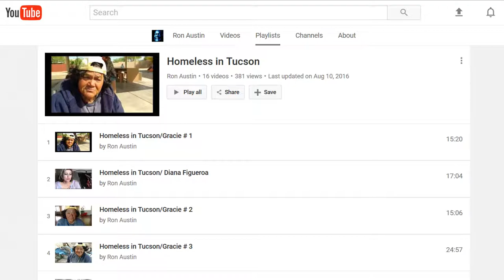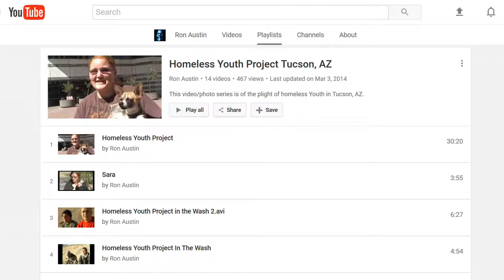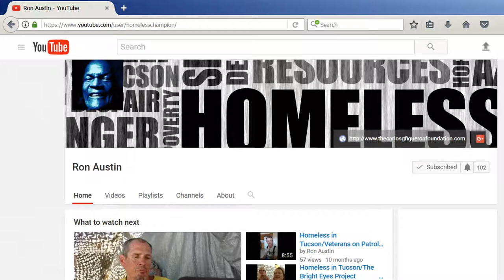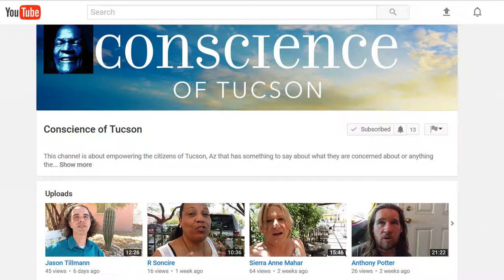Ron Austin – The Video Activist For Our Homeless – TNI Interview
Ron Austin, co-founder of 'The Carlos G. Figueroa Foundation' discusses his own youth and his inspiration as a homeless activist. Austin has spent many years with a video camera to bring awareness to poverty and homeless in our community, especially our youth. He speaks of his humble beginnings in homeless activism to his TV show called ‘Homeless Youth Project’ broadcast on 'Access Tucson', a public access station located in Tucson, Arizona. Ron has transitioned his media knowledge and efforts to YouTube and Facebook live.

Be sure to also check out Ron Austin’s newest journalistic endeavor, with his newest channel called 'Conscience of Tucson', featuring candid interviews of some of the most interesting people of Tucson